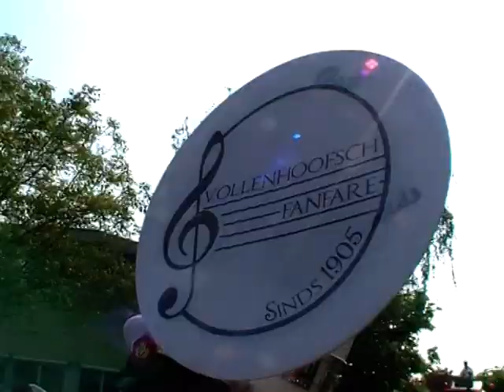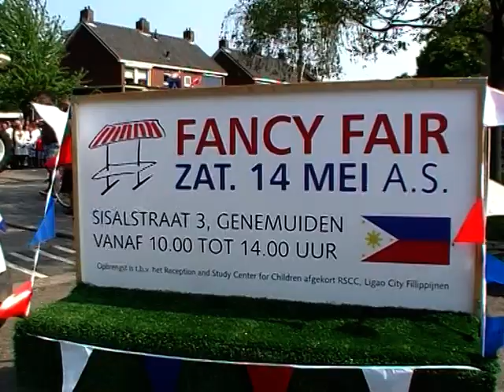Optocht Koninginnedag Genemuiden 2011